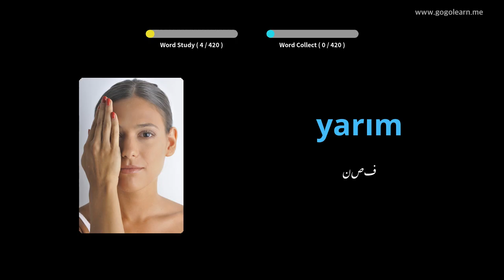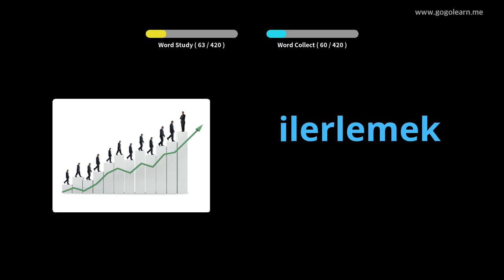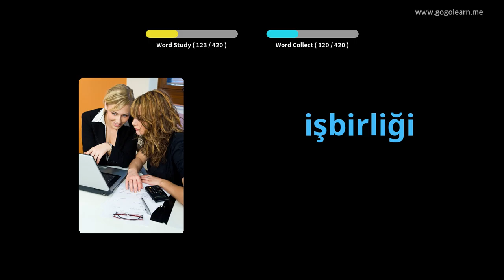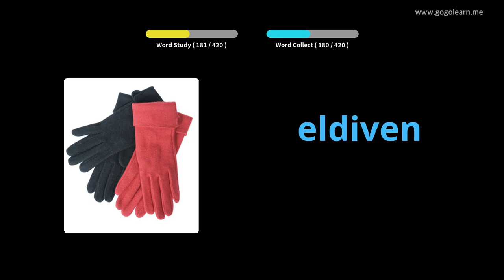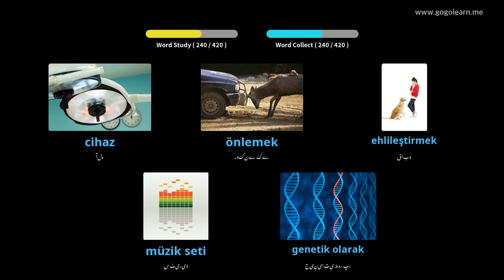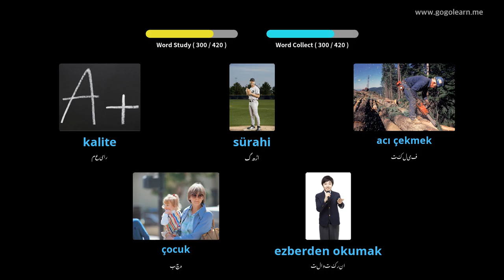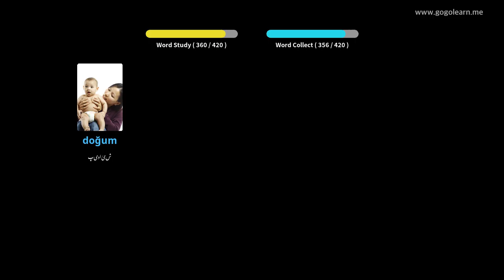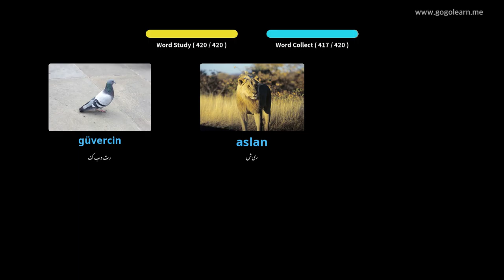ترک الفاظ سیکنڈری اسکول 3 | Golearn